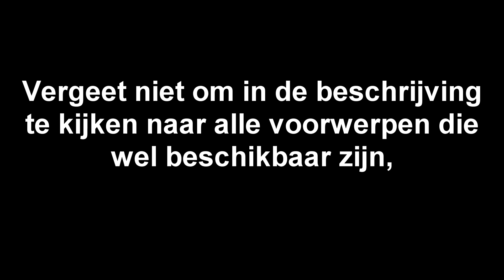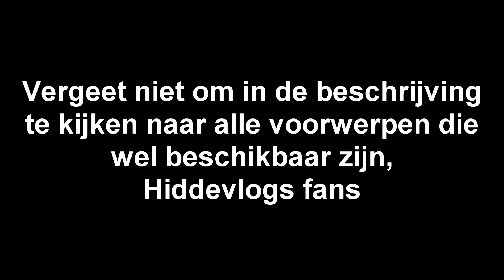Mijn diepste excuses - Hiddevlogs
Op 12 december 2021 moest Hidde van Hiddevlogs iets melden. Hij had iets uit te leggen. De week ervoor had hij een video geüpload en de onwaarheden die hij daarin verkondigde konden niet door de beugel. Dus geïnspireerd door welbekende Youtuber en college Logan Paul zette Hidde de camera neer en begon hij te praten over de enorme misser die hij was begaan. Wees aardig alsjeblieft. Dit is het verhaal.

En sinds een tijdje ook het Hiddevlogs twitter account. Zeer interessant om een keer te bekijken en misschien ook te volgen!